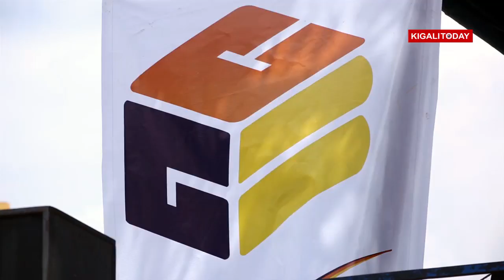Eyob METKEL wins Stage Kayonza-Kigali and become the most prolific stage winner in Tour du Rwanda.